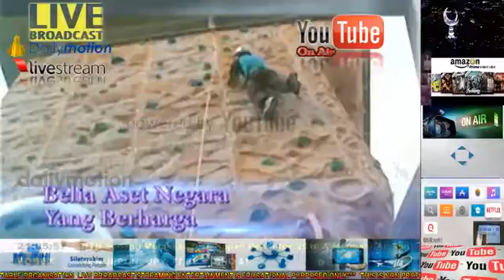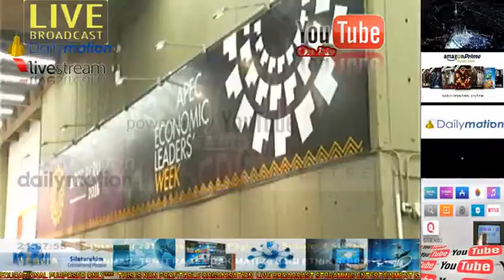Apa dia APEC ? Terbaru APEC Peru 2016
Petikan Akhbar Berita 🌏 terkini 'Breaking News'
Belajar, Open minded, Berwawasan, Berpengalaman, Education, Adventure...